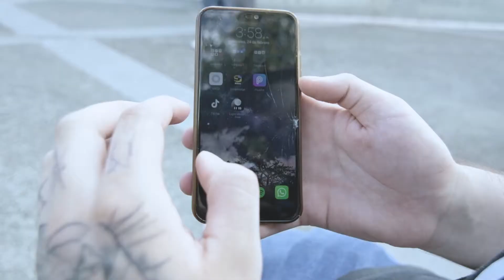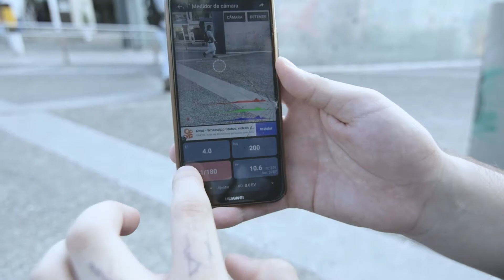RECORRIENDO la CIUDAD en FILM - FILM DAYS EP:1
Bienvenidos al primer episodio de FILM DAYS la serie analógica que hoy comienza en el canal, espero les guste mucho y si es así dejen su like para muchos mas episodios y cosas raras ;)
MUCHAS GRACIAS a Kevin que me grabó todo el rato, aquí su Instagram
Y el mio pa que me sigan a mi también

(no voy a negar que la idea la tome de Clavero pero claramente voy a hacerlo a mi modo. tkm Clavero)